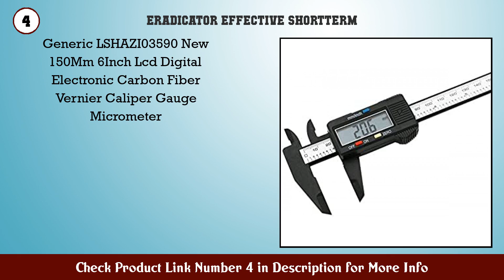Top 10 Eradicator Effective Shortterm to buy in India 2021 | Best Eradicator Effective Shortterm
Eradicator Effective Shortterm to buy in India

Find the links below to buy these products:

1. UrbanGabru CharCoal Peel Off Mask Deep skin cleans...

2. 3M 1110 Corded Poly Urethane Foam PVC Foam Disposa...

3. RHBP Growth Plus Liquid Bio Fertilizer for All Cro...

4. Generic LSHAZI03590 New 150Mm 6Inch Lcd Digital El...

6. Skinncells Neck Lightener 30 ml Neck lightening Es...

7. Generic Electronic Components Project Kit or Bread...

8. The Flexmask™ The Most Comfortable Mask on the Pla...

9. Pilgrim Shea Cocoa Butter Body Lotion Restores Glo...

10. Anveya Bulgarian Lavender Essential Oil 100 Natura...

Content of this Video:
10 best products to buy Eradicator Effective Shortterm India

Top rated Eradicator Effective Shortterm in India